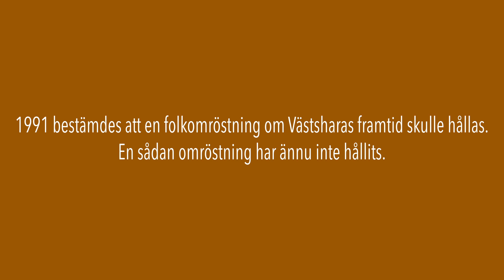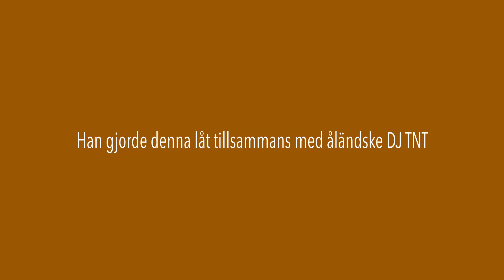Mohamed Suleiman – Sahrawi Artist and Activist – Konstnär och aktivist från Västsahara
Mohamed Suleiman is working for a free Western Sahara with art as the main method. Konsten är Mohamed Suleimans medel i kampen för ett  fritt Västsahara.

A short film made by Ivar Jansson for Emmaus Åland, The Åland Islands 2017.
En kortfilm av Ivar Jansson, gjord för Emmaus Åland, Åland 2017.

Photo/Foto: United Nations photo, Saharatik, Mohamed Suleiman
Music/Musik: Yslem Hijo del Desierto & DJ TNT – Not Forgotten, Song for a Sunlit Moth by Alexander Westmacott, Drone Birch by Blue Dot Sessions